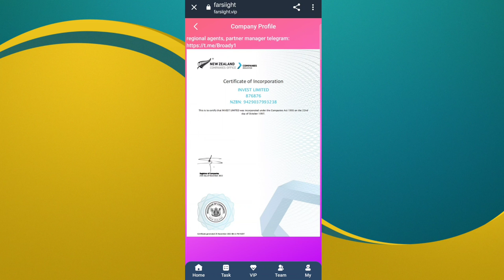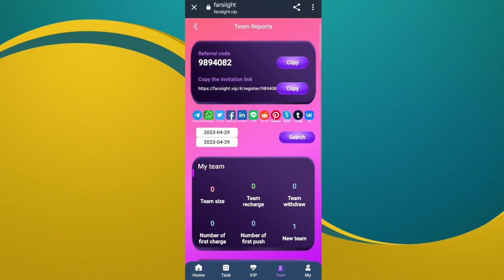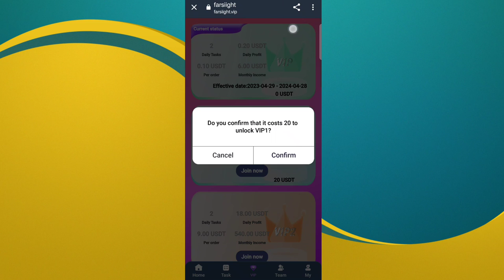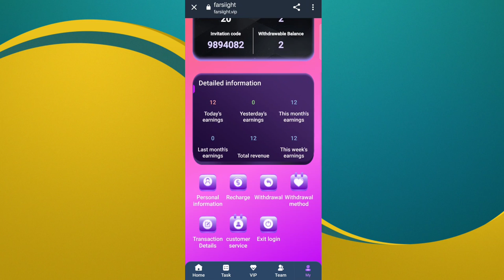The latest USDT investment website in 2023,making money easily on mobile phones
1. Tell how to register your own account in the video Please explain the pop-up announcement clearly.
2. Complete daily check-in and get 0.1USDT reward
6. The promotion commission ratio in the video introduction, A 10%, B 5%, C 3%, share the link in the video. Show proof of account withdrawal to end video.

and add a description below the video
welcome to foresight

• YOUR RELATED QUARRIES 👇
earning app
crypto earning
free usdt
dollar free
earn dollar
usdt
100 payment proof online earning app 2022
100 per day earning app
event aplikasi
free dollar
usdtgroup.top
100 dollars per day online
100 earning app 2022
best stablecoin
crypto investment
dollar app
dollar earn
dollar earning
earn bitcoin
earn btc
earn trx
earn usdt
earn usdt without investment
earning app